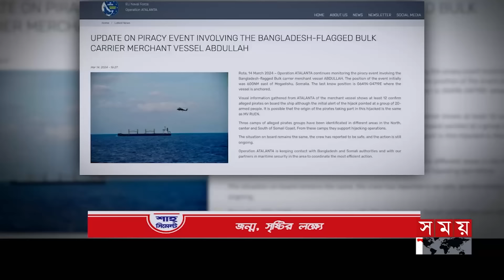শীর্ষ সংবাদ | সন্ধ্যা ৭টা | ১৫ মার্চ ২০২৪ | Somoy TV Headline 7pm | Latest Bangladeshi News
ছিনতাই করা জাহাজ দিয়েই দখলে নেয় এমভি আব্দুল্লাহ। অন্তত ১২ জলদস্যুর অবস্থান। ইইউর নজরদারি। ২৩ নাবিককে উদ্ধারে বলপ্রয়োগ নয়, সমঝোতার পথে হাঁটতে চায় মেরিটাইম উইং.
অবশেষে টনক নড়লো নৌ-বাণিজ্য অধিদফতরের। ঝুঁকিপূর্ণ সমুদ্রপথে আর্মস গার্ড নিয়োগের নির্দেশ.

সপ্তাহজুড়ে লুটপাটের পর কমতির দিকে লেবু, সবজি ও মুরগির দাম। পণ্য কেনার হিড়িক কমার প্রভাব বাজারে। আগামী সপ্তাহে ভারত থেকে আসবে পেঁয়াজ/ জানালেন প্রতিমন্ত্রী।

আন্দোলনে ব্যর্থ হয়ে বাজার সিন্ডিকেটের যোগসাজশে নেমেছে বিএনপি। বলছে আওয়ামী লীগ। সরকারি পৃষ্ঠপোষকতায় বাড়ানো হচ্ছে দাম/ পাল্টা অভিযোগ বিরোধীদের।

ঢাকঢোল পিটিয়ে অবৈধ হাসপাতাল বন্ধের অভিযান শুধু কাগজে-কলমে। কদিন না যেতেই সবকিছুকে বৃদ্ধাঙ্গুলি দেখিয়ে আবারও রোগী ভর্তি। অসহায় স্বাস্থ্য অধিদফতর।

ভুল প্রশ্নে শিক্ষক নিবন্ধন পরীক্ষা। মিরপুরের মনিপুর স্কুলে সঠিক প্রশ্নের খোজেঁ পেরিয়ে যায় দেড় ঘণ্টা। আরেক কেন্দ্র থেকে এনে নেয়া হয় পরীক্ষা। ক্ষুব্ধ পরীক্ষার্থীরা।

হৃদয়-সৌম্যর ব্যাটিং নৈপুণ্যে লড়াকু সংগ্রহ বাংলাদেশের। ২৮৭ রানের টার্গেটে ব্যাট করছে শ্রীলঙ্কা। সিরিজ জয়ের মিশনে বল হাতে শুরুতেই শরিফুলের আঘাত।

Somoy TV: t.ly/Se1z
Somoy TV Bulletin: t.ly/iqIq
Somoy Entertainment: t.ly/3dWC
Somoy Sports: t.ly/iASp
SOMOY TV ISLAMIC: t.ly/zU6a

Somoynews.tv: t.ly/Y7ab
খেলার সময়: t.ly/xJ5H
সময়ের গল্প: t.ly/EW3M
এ সময়ের বাণিজ্য : t.ly/m3ir

Groups:
Somoy TV (Official)✅: t.ly/ajiO
Somoy Entertainment✅: t.ly/8CLh
Somoy Business✅: t.ly/4xaJ